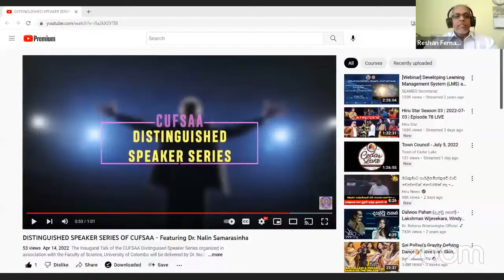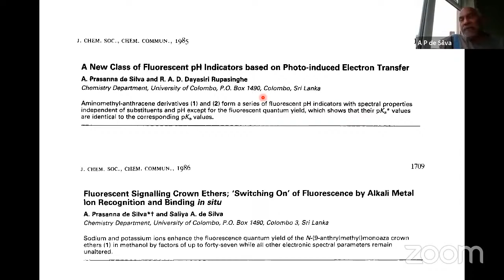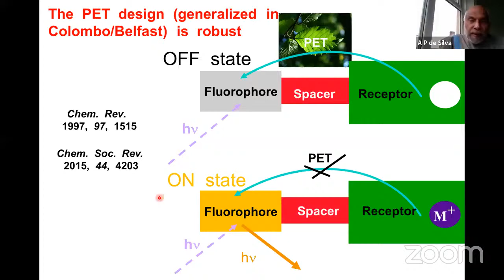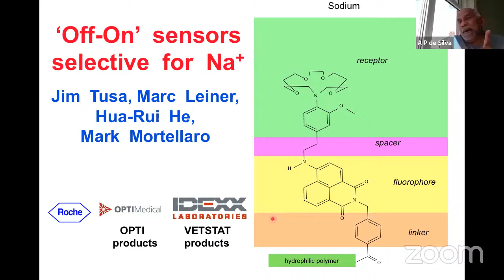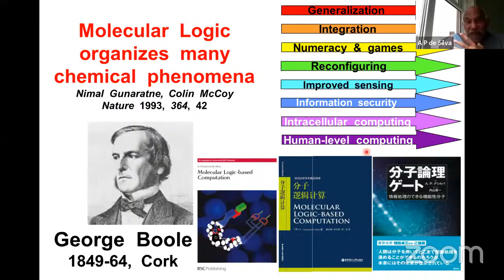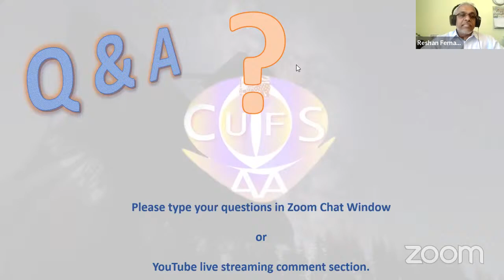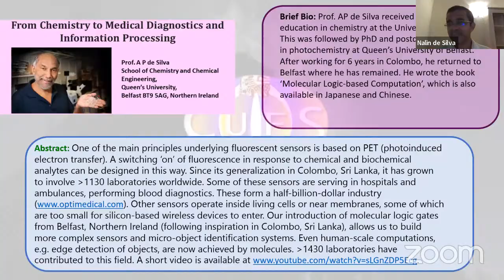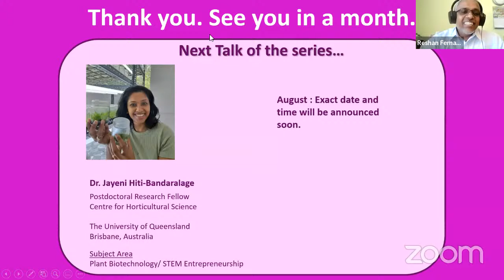From Chemistry to Medical Diagnostics and Information Processing - Prof. AP de Silva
CUFSAA-NA Distinguished Speaker Series Talk 02 - Prof. A P de Silva

From Chemistry to Medical Diagnostics and Information Processing by Prof. AP de Silva

:::Table of Contents:::
0:00:26 Welcome and Introduction by the Moderator Dr. Reshan Fernando
0:03:43 From Chemistry to Medical Diagnostics and Information Processing by Prof. AP de Silva
0:40:45 Q & A Session
1:13:28 Vote of Thanks by Prof. Nalin de Silva, Head of Chemistry Department - University of Colombo

Brief Bio: Prof. AP de Silva received his early education in chemistry at the University of Colombo. This was followed by PhD and postdoctoral research in photochemistry at Queen’s University of Belfast. After working for 6 years in Colombo, he returned to Belfast where he has remained. He wrote the book ‘Molecular Logic-based Computation’, which is also available in Japanese and Chinese.

Abstract: One of the main principles underlying fluorescent sensors is based on PET (photoinduced electron transfer). A switching ‘on’ of fluorescence in response to chemical and biochemical analytes can be designed in this way. Since its generalization in Colombo, Sri Lanka, it has grown to involve more than 1130 laboratories worldwide. Some of these sensors are serving in hospitals and ambulances, performing blood diagnostics. These form a half-billion-dollar industry Other sensors operate inside living cells or near membranes, some of which are too small for silicon-based wireless devices to enter. Our introduction of molecular logic gates from Belfast, Northern Ireland (following inspiration in Colombo, Sri Lanka), allows us to build more complex sensors and micro-object identification systems. Even human-scale computations, e.g. edge detection of objects, are now achieved by molecules. More than 1430 laboratories have contributed to this field.

(2022) CUFSAA-NA Distinguished Speaker Series is organized by the Distinguished Speaker Series Subcommittee.